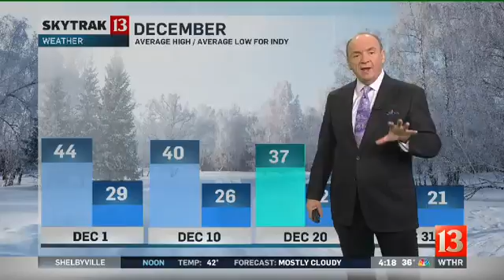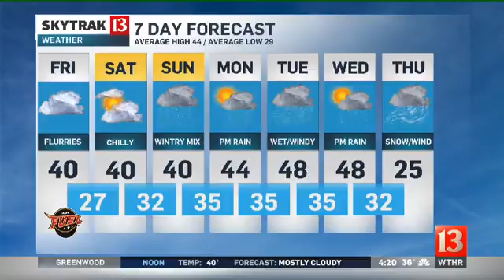SkyTrak Forecast Friday Sunrise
Chuck looks ahead to some possible weekend snow.